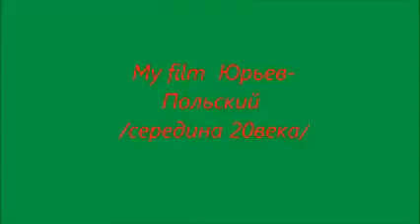My film Юрьев- Польский /середина 20 века/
Вечно живой.